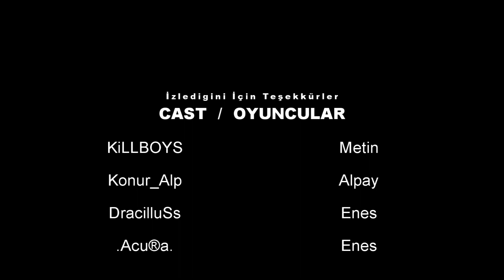WeesThaaanbuLL Ws Movie -A.Games